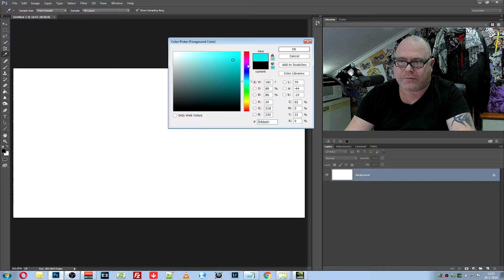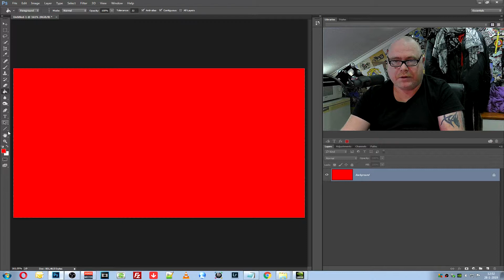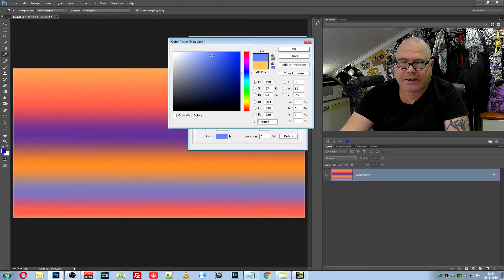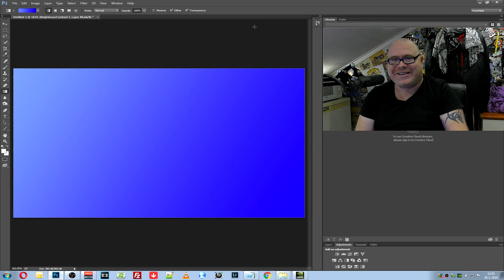Les 016 Photoshop tutorial - Werken met kleuren